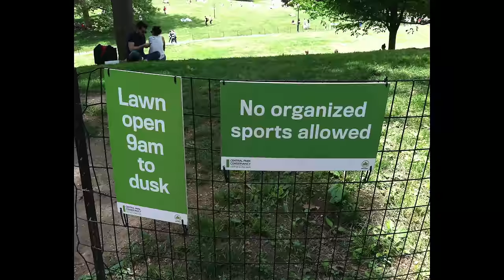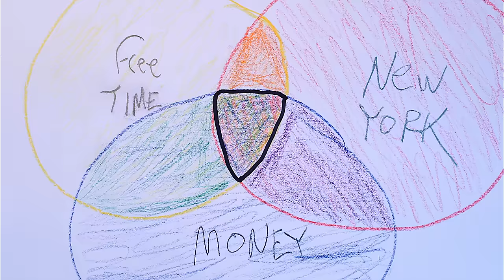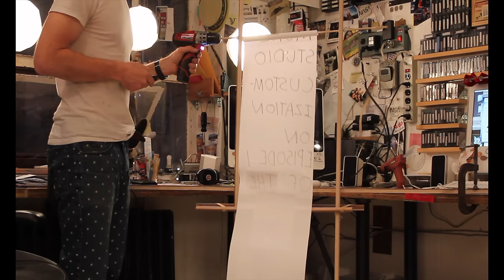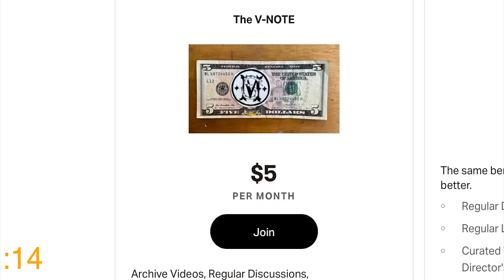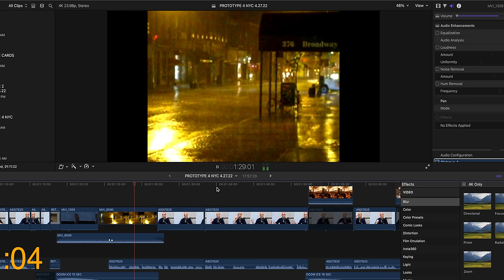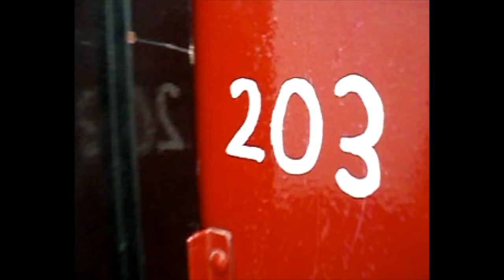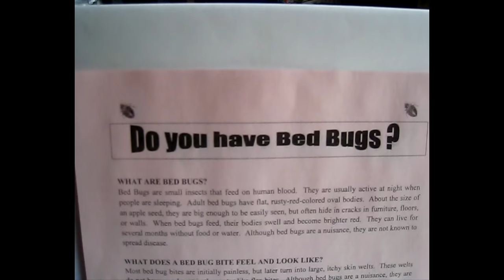The Struggle of Living in NYC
The city that made a man out of me.

0:00 Every American should live in NYC for one year
0:42 Expectations vs reality of living in New York City
5:04 The best times to be in New York
6:14 Working myself to the bone
6:58 Visiting vs living in NYC
7:59 A strange power
9:51 Support for The Spirited Man
10:13 How NYC changes
11:58 How NYC changes you
13:44 Is New York the greatest city in the world?

🧰  ESSENTIAL TOOLS:
Swiss Champ